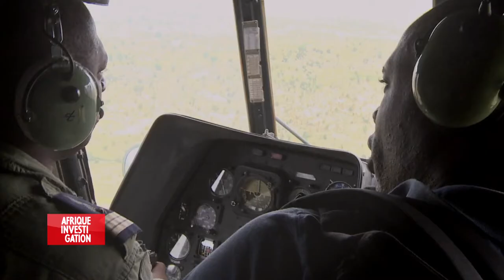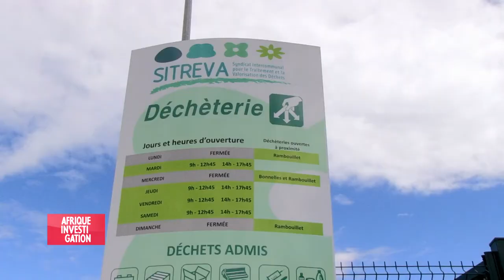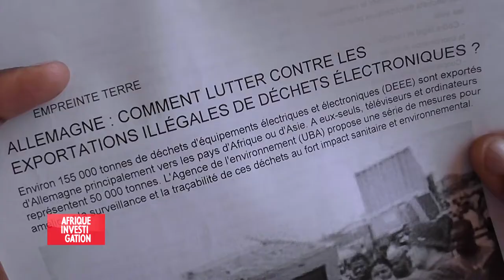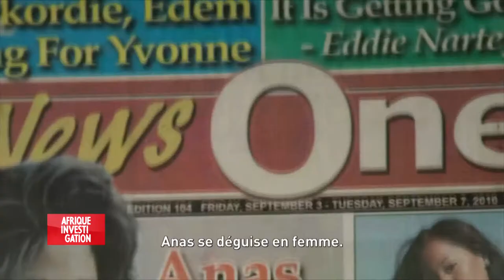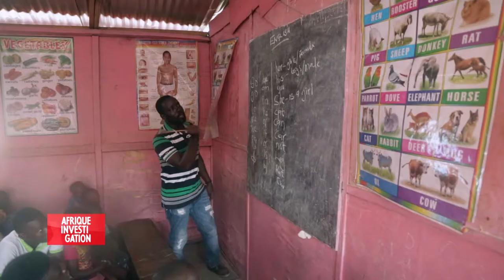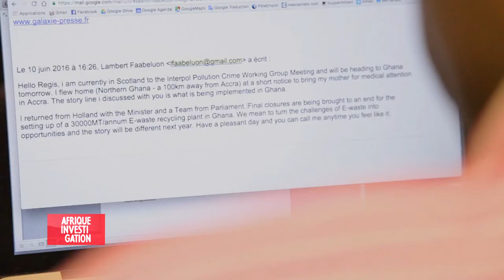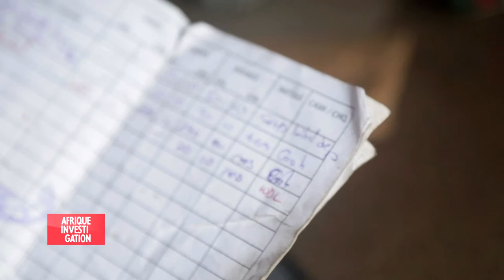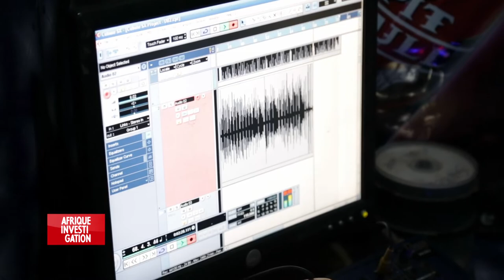Ghana : trafic de déchets électroniques - Régis Kamdem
Documentaire réalisé par le journaliste journaliste Régis Kamdem diffusé sur Canal + en 2017